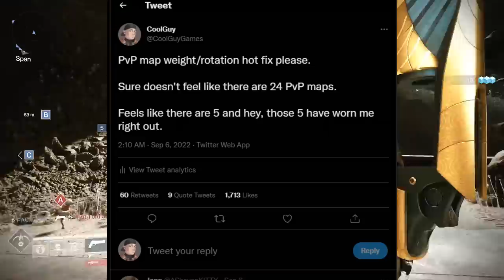Destiny 2: Not a fan of the now added "Crucible Suspension" in a P2P Quickplay gamemode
Destiny2 video for WitchQueen Season 18 Season of the Plunder